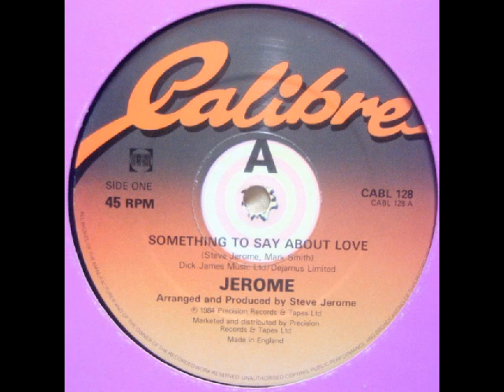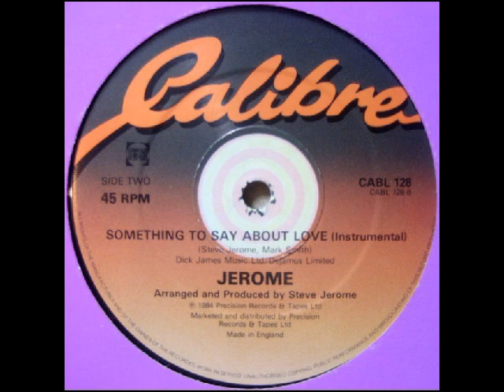Jerome (Steve Jerome) - Something To Say About Love 1984 Complete 12'' Maxi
jerome (steve jerome) - something to say about love (1984 , calibre, cabl 128)

a - something to say about love

b - something to say about love (instrumental) - starts at 6:23